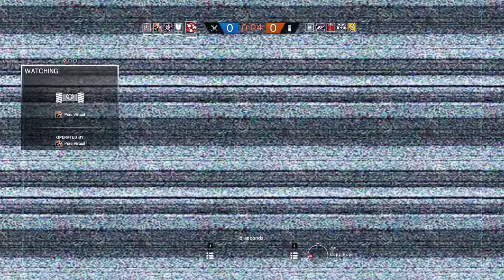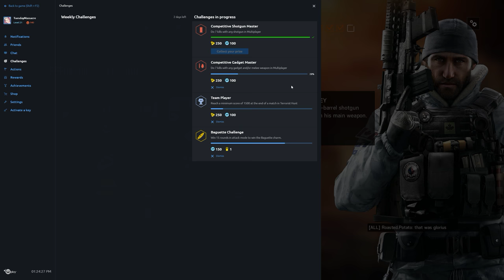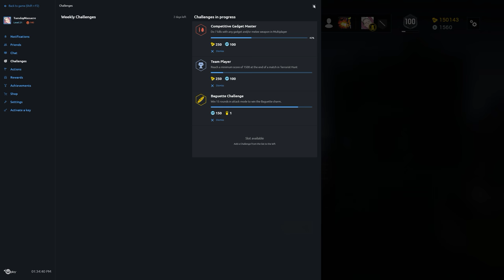Rainbow Six Siege + Part 907 + Consulate TDM Secure Area + pcgaming crew